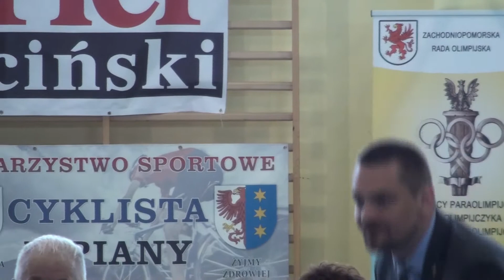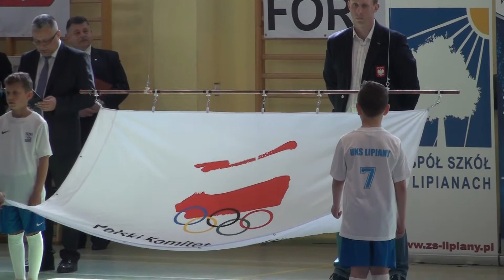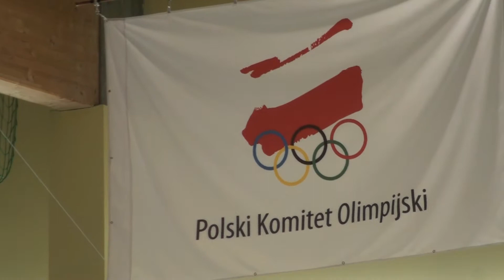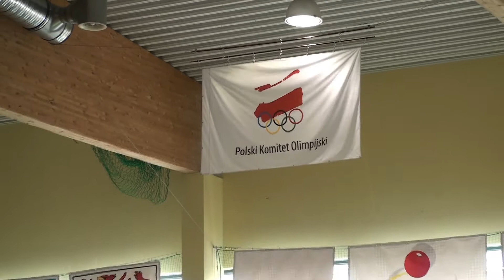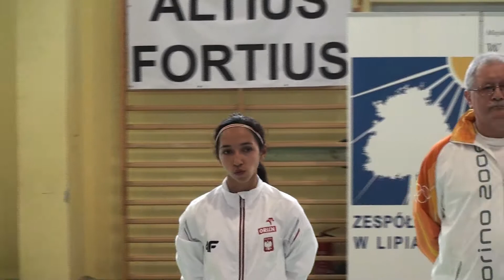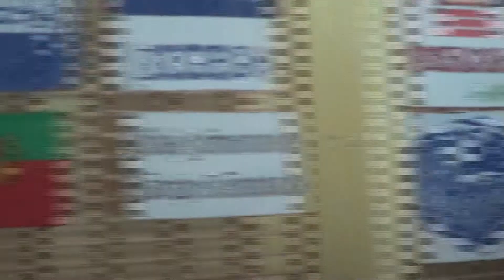52. Centralne Uroczystości Dni Olimpijczyka 2016 Lipiany